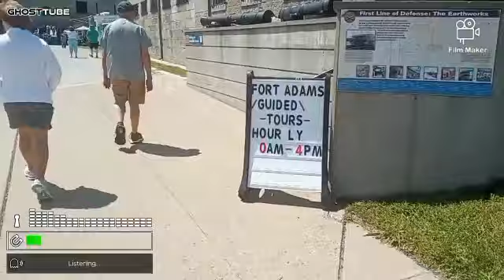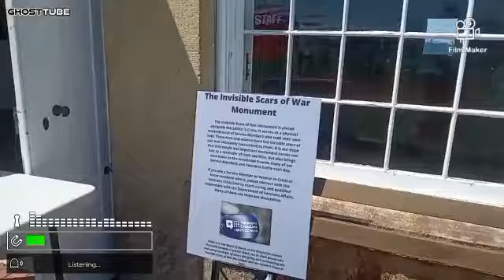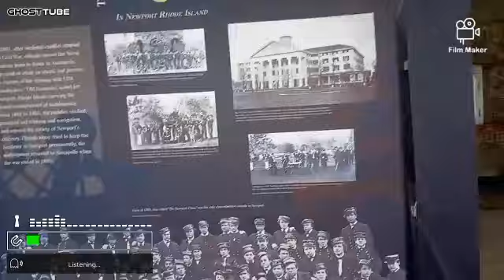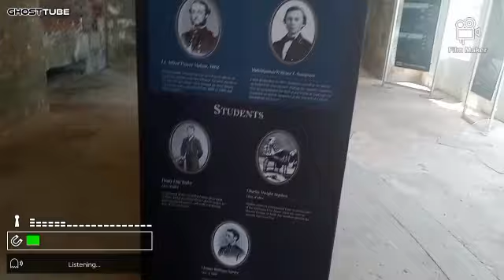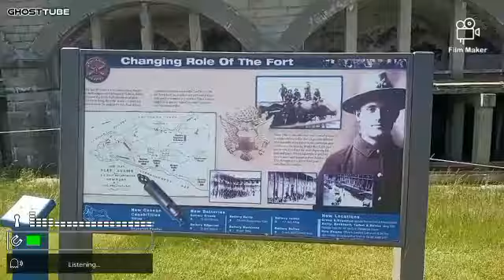Boots On Ground Tour In New Port R.I & Spirit Talk